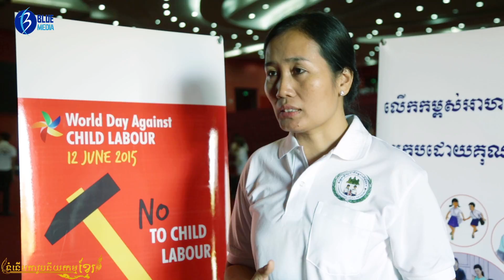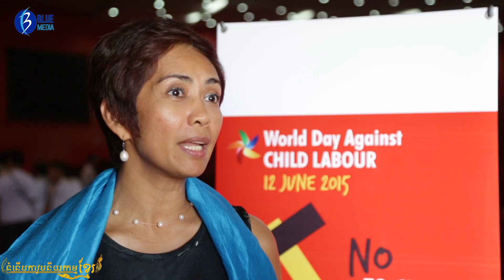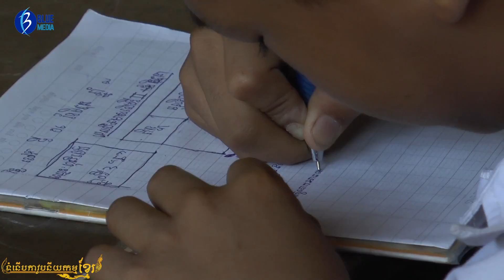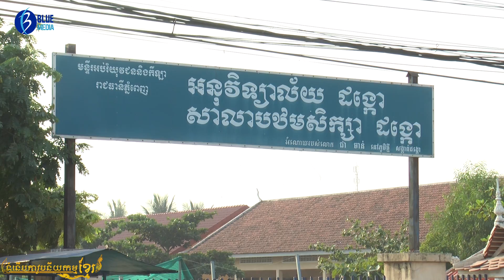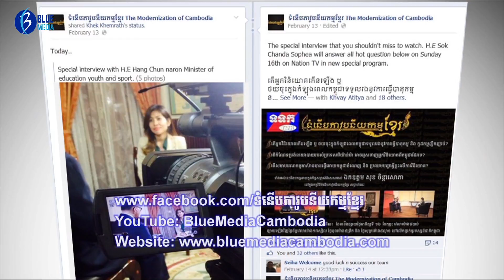កុមារកម្ពុជា កំពុងត្រូវបានចូលរួមលើកកំពស់សិទ្ធពីគ្រប់ផ្នែកពាក់ព័ន្ធ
Copy Right : BlueMedia Cambodia
Broadcast : TVK
Co-Production : TVK/BlueMedia Cambodia
Our TV Program: ទំនើបភាវូបនីយកម្មខ្មែរ The Modernization of Cambodia